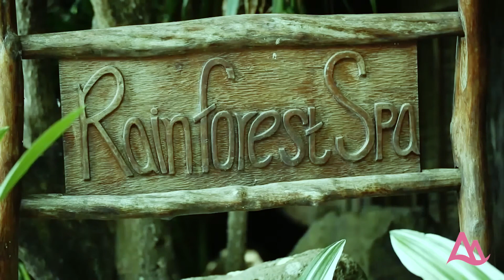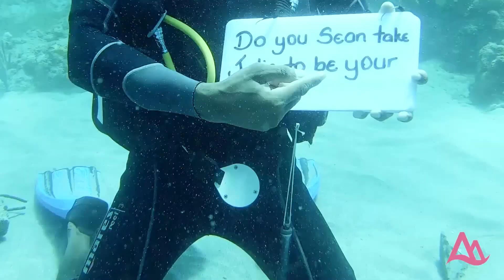Saint Lucia Romance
As an island named the “World’s Leading Honeymoon Destination” by the World Travel Awards thirteen times, Saint Lucia is a refuge and an escape for lovers.

The weddings, honeymoons, and romantic getaways of your dreams take place in Saint Lucia; the island’s luxurious accommodations will do justice to the occasion. You’re sure to cherish these memories for a lifetime.